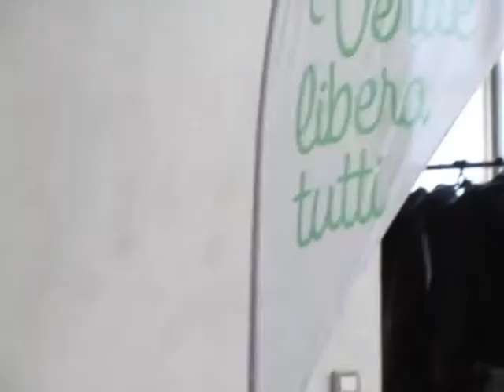CHIARA BISCONTI - VERDE A MILANO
Aprile 2013. Chiara Bisconti, assessore del Comune di Milano con la delega al Verde interviene. Per approfondire